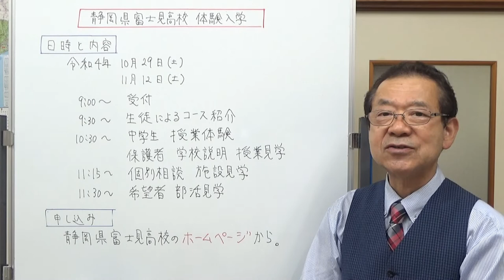静岡県富士見高校 体験入学 静岡県の学校情報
富士見高校の中学生保護者向けの体験入学のお知らせです。